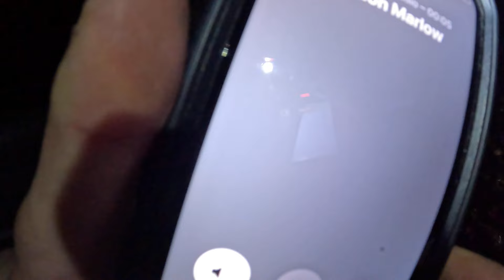Coon Hunting | Walker Style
Matt and the boys head out for a night of coon hunting! Button sure does put on a show!!